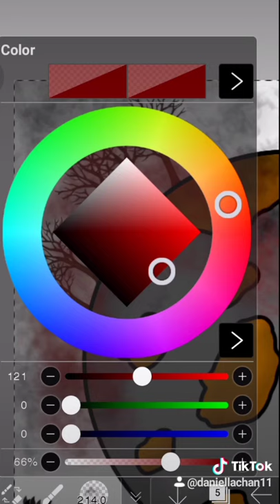Dear 2045.....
❤︎ We're Killing The Earth song, this is actually my Tiktok but I made it private because I just want to upload it on YouTube ❤︎

                             𑁍 ʕ•ᴥ•ʔ 𑁍